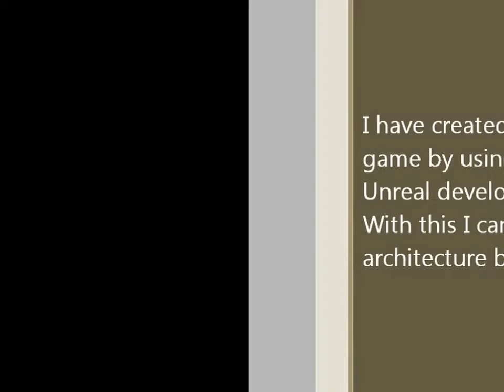UDK Application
This is for an application. Instead of a written document I decided to spice things up my actually designing and creating a 3D game. I Hope this will make the client more interested and things go to plan.

I did not create this music track i do not own it. Sub focus own it as its there song...